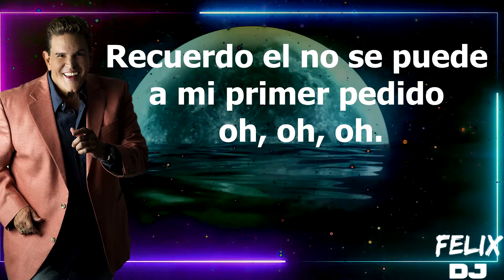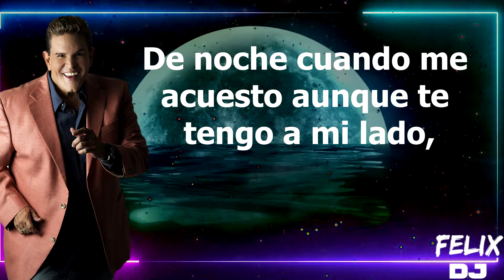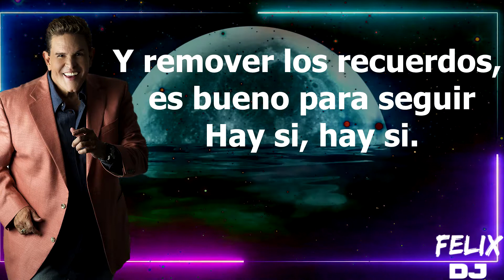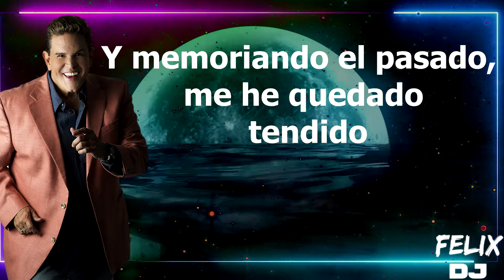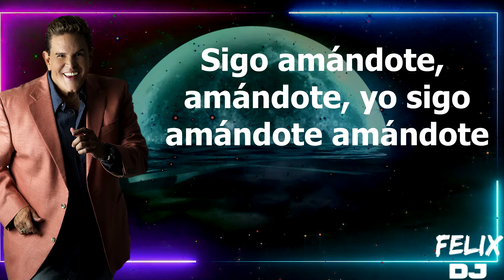sigo amandote aldo matta letra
apoyame con tu suscripcion es muy importante para mi ya que mi anterior canal me lo eliminaron. Disfruta de todos mis videos y dejame saber que quieres escuchar y desde donde ves mis videos.